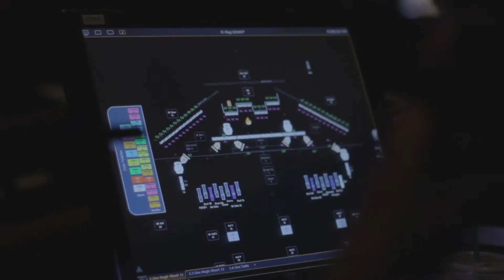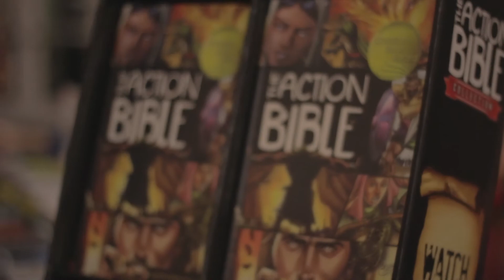Word of Life Florida Magi Promo